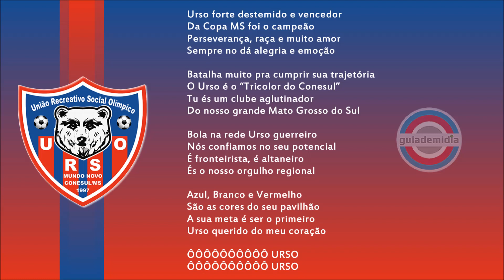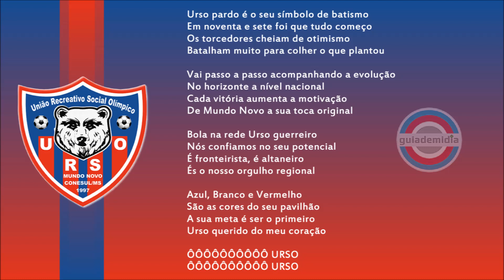Hino do URSO - União Recreativo Social Olímpico ( Mundo Novo / MS )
Hino Oficial do URSO da cidade de Mundo Novo, Mato Grosso do Sul.
Hino União Recreativo Social Olímpico.
Hino do Tricolor do Conesul